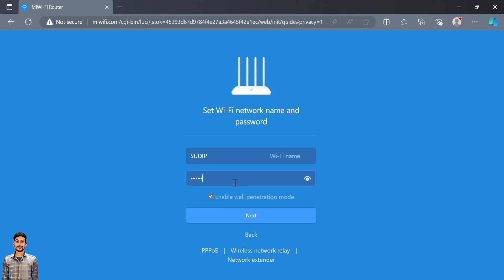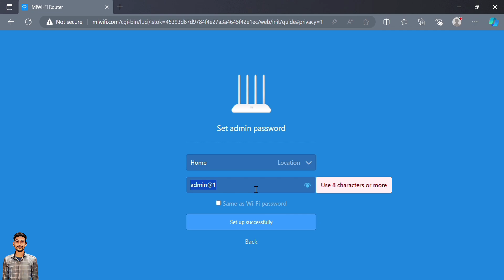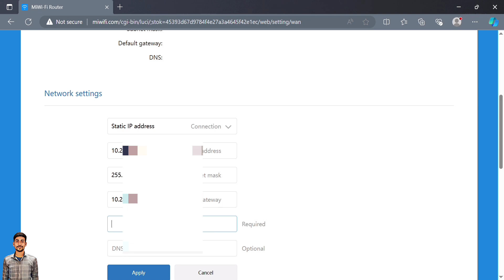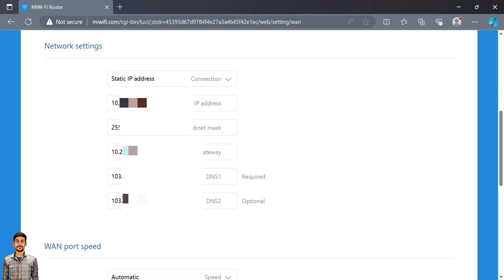Xiaomi Mi 4C Router Configuration Setup || MI Router 4C Configuration Step by Step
About : FE Biswajit is a YouTube Channel, where you will find technological videos in bangla, New Video is Posted Everyday